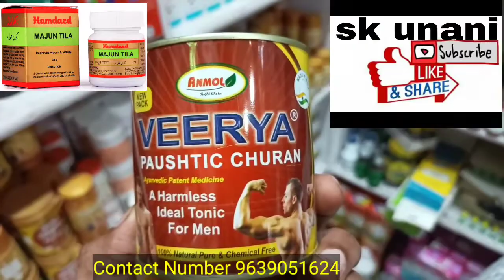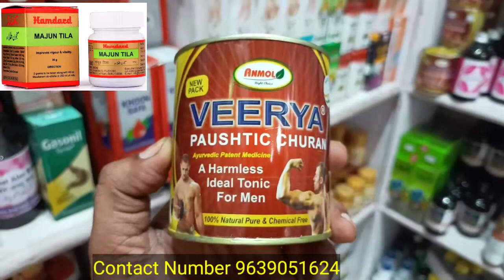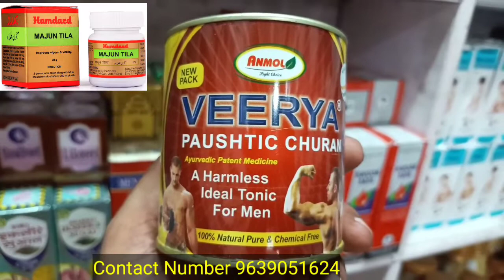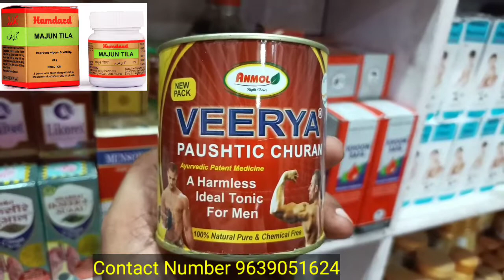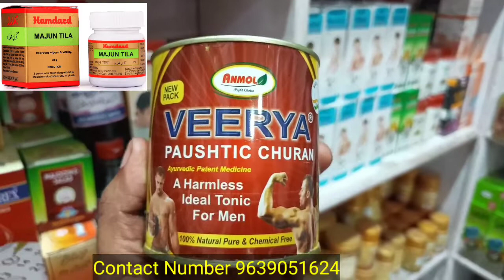अनमोल वीर्य पौष्टिक चूर्ण के फायदे । Anmol Veerya Paushtic Churan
Veerya paushtik churan ke fayde ।

मर्दाना ताकत बढ़ाए धात,शीघ्रपतन, वीर्य का पतलापन, शारीरिक कमजोरी, नाइट फॉल, पेशाब में चिपचिपा पदार्थ का आना, जैसी बीमारी में लाभदायक ।